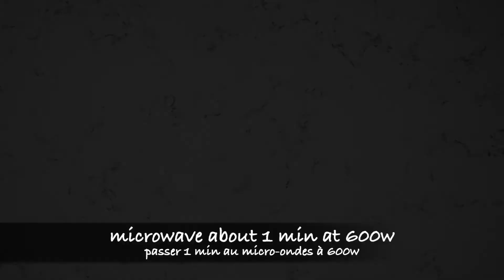Chocolate Cake | Japanese Cake Recipe | Tops | wa's Kitchen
In Japan I like to eat cakes from "Tops". I miss them as I can't really find similar cake in France. So I made it at home, here without nuts. Please try it out!

Ingredients (for a 18cm diameter cake mould) :
- 70g cake flour
- 1 tbsp corn starch
- 3 eggs
- 90g sugar
- 1 tbsp vegetable oil
- 1 tbsp milk
- 10g unsalted butter
For the syrup :
- 2.5 tbsp sugar
- 2.5 tbsp water
- 1/2 tbsp vanilla syrup (optional)
For the cream :
- 60g chocolate
- 50g heavy cream
- 300 to 350g heavy cream
- 20g sugar
- 8g whipped cream stabilizer
- 1/2 tbsp unsweetened cocoa powder